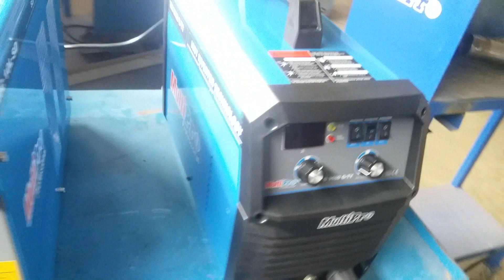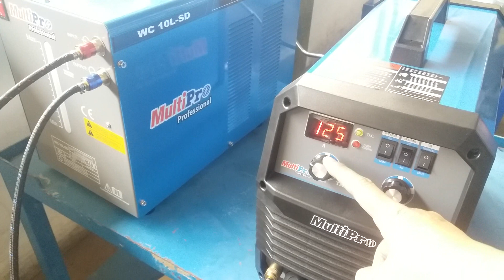Ini baru mantap las argon terbaru TIG welding machine II TIG 315D G TY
uji tes las argon terbaru las tig 315d gty tig welding machine 300amper type DC yuk simak vidionya. las tig

las tig

las argon.

mesin las baru. fypシ゚viral

mesin las tig

mesin las argon

mesin las argon

las argon

las tig,

las argon

mesin las baru

mesin las argon.

las tig type terbaru ini hanya output DC saja dengan daya listrik 3 phase 380 volt